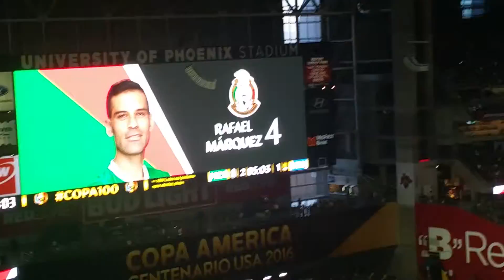Mexico vs Uruguay Gol de Rafa Marquez